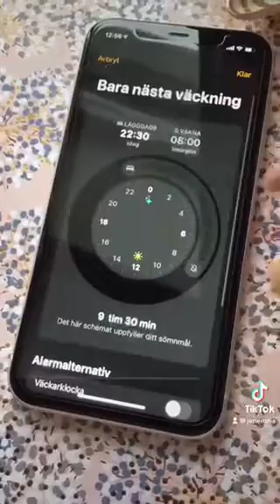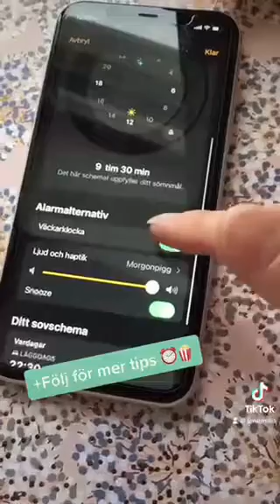Hur du får rosa emoji hjärta + 4 andra iPhonetips | JENEMILIA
Hej! Idag visar jag visar jag er 5 superbra iphonetips, bland annat hur du får rosa hjärta på iphone. Har du testat tipsen?

Produkter  (annonslänkar)

Andra produkter ni frågar efter